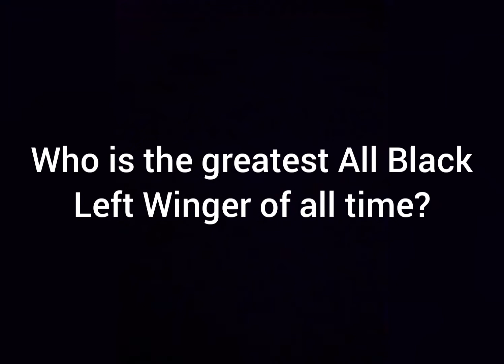The best All Blacks left winger of all time